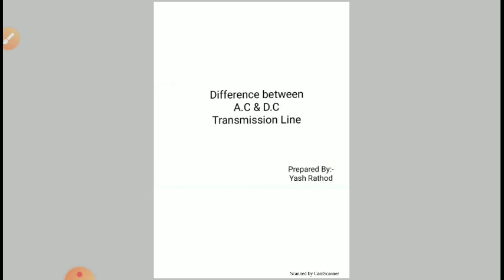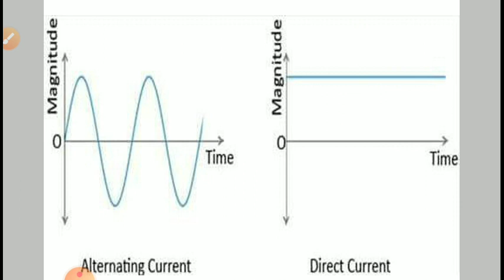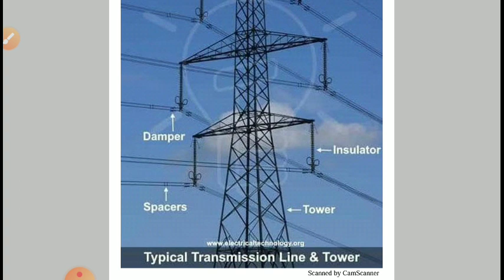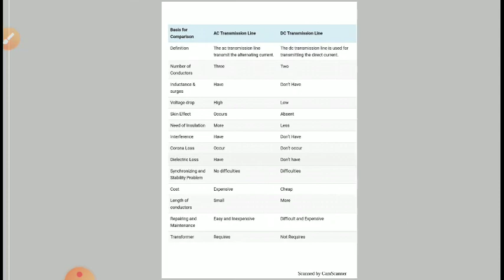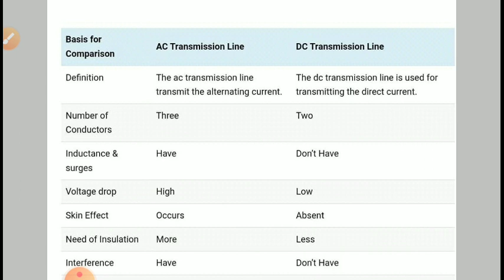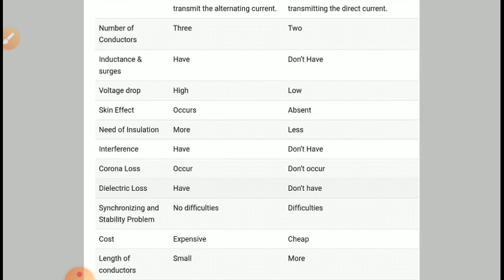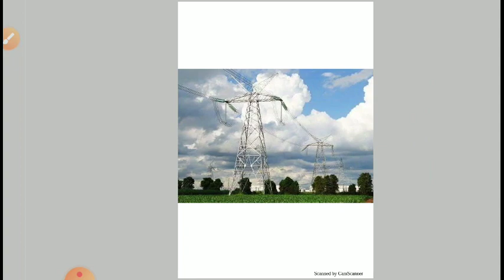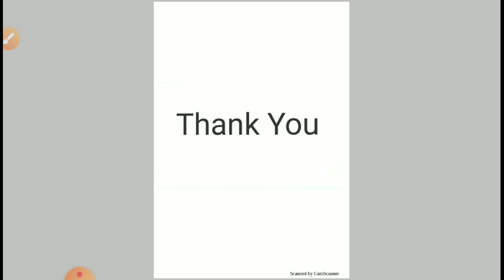Difference between A.C & D.C Transmission Line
This the topic from subject T&D (transmission & distribution of electric power ) of Diploma electrical engineering